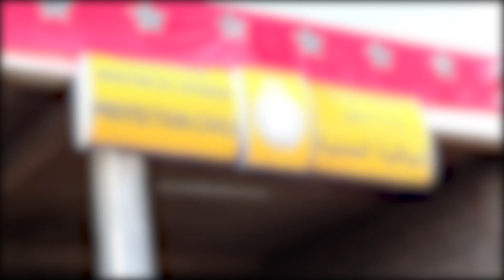الوقاية المدنية بجمعة سحيم تحتفل بيومها العالمي تحت شعار "دور تكنولوجيا المعلومات في تقييم المخاطر"